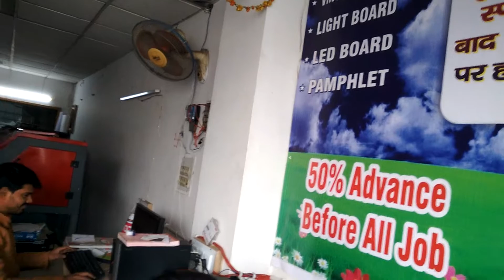Hari ram prantinge for Rohit arts sharu ram prnting ke videis virals vidros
Printing machaionHari ram prantinge for Rohit arts sharu ram prnting ke videis virals vidros